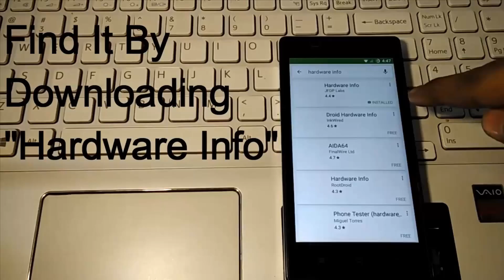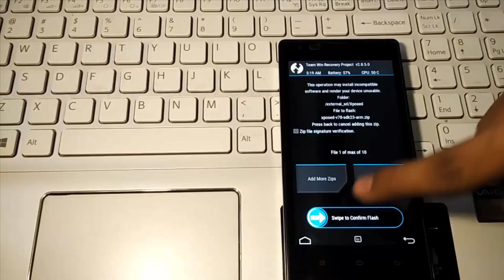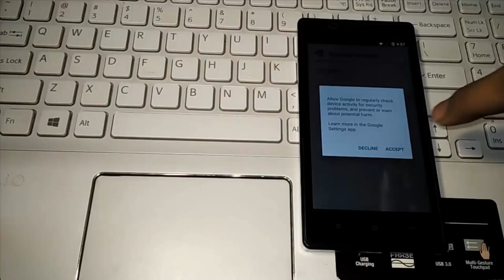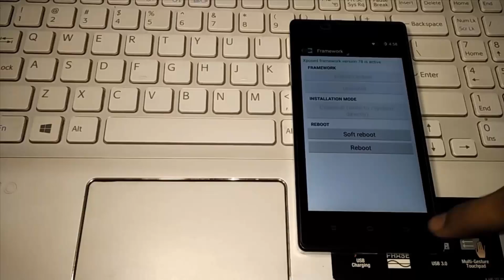Install Xposed Framework on Android 6.0 Marshmallow Phone!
Hello Freinds In this video I will Show you How Install  Xposed Framework on Android 6.0 Marshmallow Phone!

Xposed Installer for

Kitkat:Link coming soon

Links Of Xposed Framwork.zip Base on CPU architecture

Then, grab the Xposed Installer app as well, which is the same file for all Marshmallow devices:

Instruction:

Step 1: Find Your Device's CPU Architecture
        There are three different versions of the Xposed Framework for Marshmallow devices, and each is designed for a specific CPU
        architecture. It can be fairly difficult to find your device's CPU architecture, so if you don't know this information off the
        top of your head, I'd suggest that you download a free app called Hardware Info.Once you've installed Hardware Info, simply open
        the app and tap the "Processor" entry. From here, look for one of three CPU architecture types—ARMv7, ARM64, or x86. The exact
        location of these CPU architecture names will vary, but you should see one of the three somewhere under the Processor category.

Step 2: Download the Right Files for Your Device
        Now that you know your device's CPU architecture, you can download the corresponding version of the Xposed Framework. You'll also
        need to download the Xposed Installer app to browse and install modules, but that's the same file for all Marshmallow devices.

Step 3: Install the Xposed Framework in Custom Recovery.
        if you're using TWRP recovery, simply tap the "Install" button to begin.From here, navigate to your device's Download folder, then
        select the xposed-v78-sdk23-xxx.zip file.Next, swipe the slider at the bottom of the screen to install the Xposed Framework. When
        that process is finished, tap "Reboot System." It will take longer than normal for your phone to boot back up, so be ready to wait
        10-20 minutes before moving on to the next step.

Step 4: Install the Xposed Installer App
        When your device finishes booting back up, tap the "Download complete" notification for the XposedInstaller_3.0_alpha4.apk file, or
        launch the APK with a file browser app. From here, press "Install," then open the app when that's finished.At this point, you'll be
        all set and ready to install some modules, so head to the Download section in the Xposed Installer app to get started. Keep in mind,
        though, that many modules still need to be updated to support Marshmallow, but as a rule of thumb, modules that only affect apps should
        already be working.

NCS[Release]:-Cartoon - On & On
Please Leave A Like I Worked Hard On This